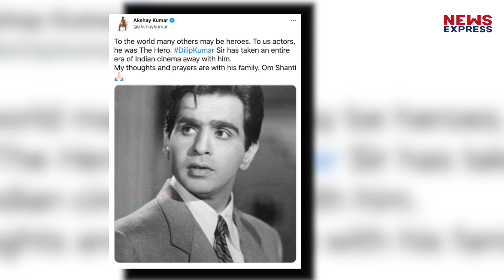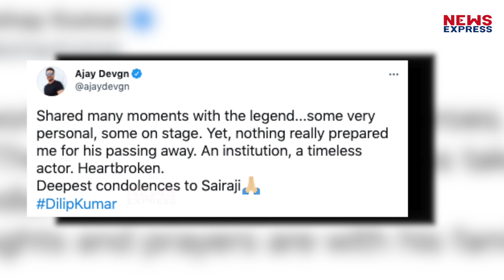Dilip Kumar के जाने से फूट-फूटकर रोया पूरा Bollywood, Akshay से लेकर Ajay की हुई बुरी हालत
Veteran Actor दिलीप कुमार अब हमारे बीच नहीं रहे ,98 साल की उम्र में एक्टर इस दुनिया को अलविदा कह गए. कई स्टार्स ने दिलीप कुमार के जाने पर दुख जताया है